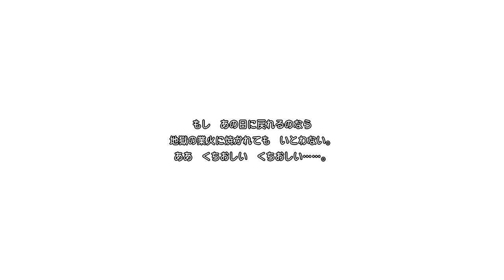ユグノアの戦士【ドラクエ11実況】＃５５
おじさん達１６年前と変わらなすぎる

DQ11の動画投稿に関するガイドライン

（C）SUGIYAMA KOBO